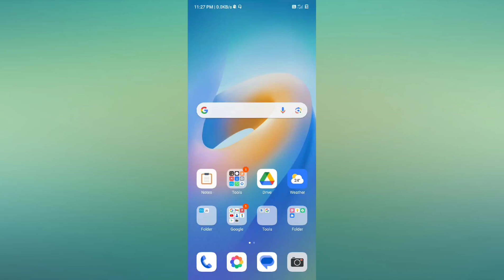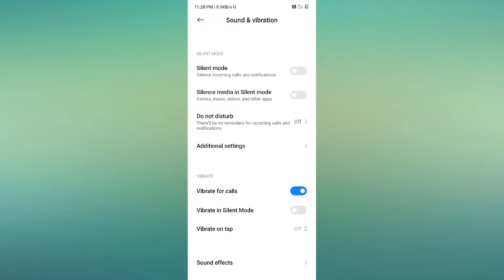Redmi Note 13 Pro 5G & Note 13 Pro+ 5G How to Fix Sound Problem Speaker Not Working Problem